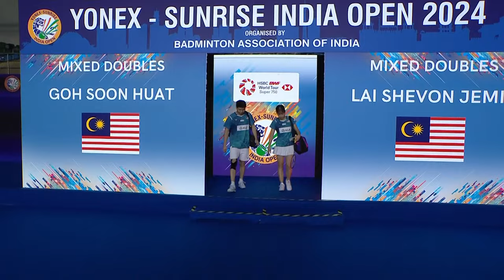YONEX SUNRISE India Open 2024 | Goh/Lai (MAS) [4] vs. Jiang/Wei (CHN) [5] | QF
Goh/Lai (MAS) [4] vs. Jiang/Wei (CHN) [5]